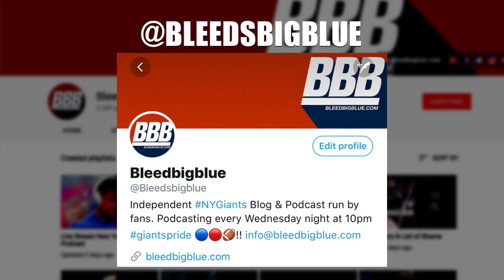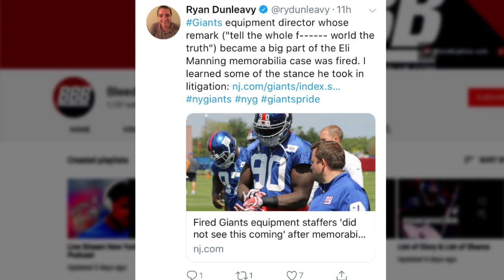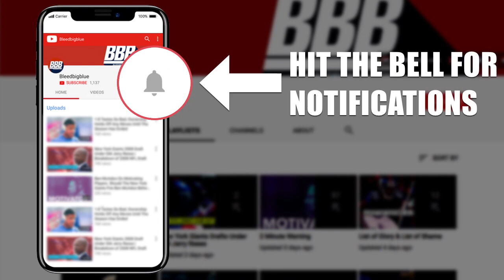OTA’s, Mychal Kendricks, & New York Giants Equipment Room Shake Up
1) Week 1 of the OTA's are in the books.
2) Free Agent LB Mychal Kendricks is still available.
3) Giants fire 3 long term equipment room managers.

Few Links re the memorabilia lawsuit & settlement.

Our Other Social Media.